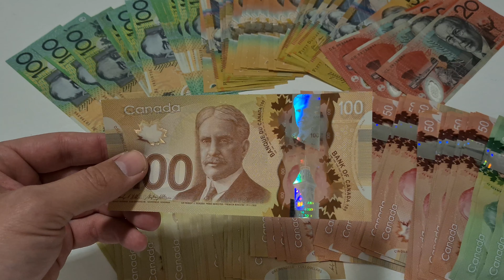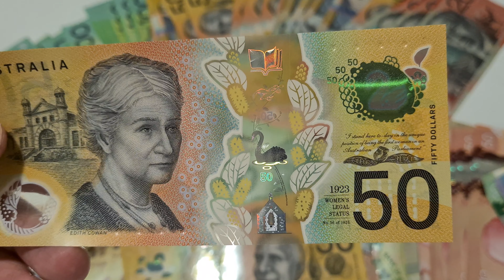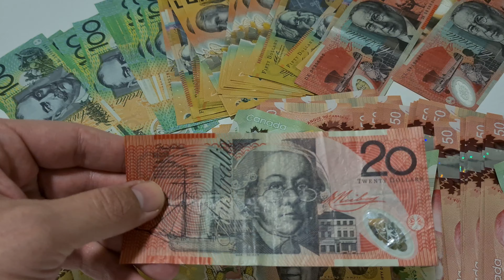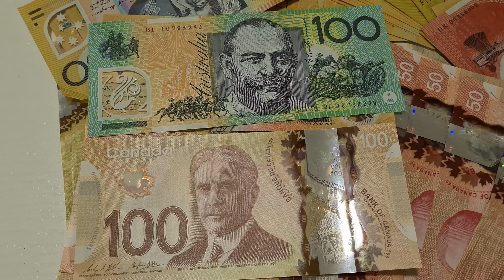Canadian vs Australian dollars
Stacks of Canadian and Australian money.
Wich do you think are better Canadian or Australian?

What is your choice ?